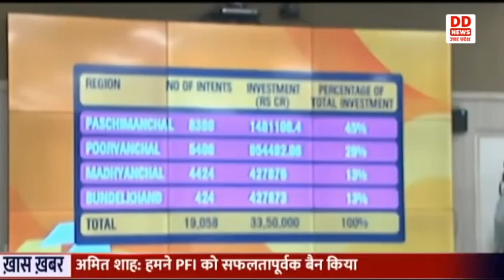मुख्यमंत्री Yogi Adityanath ने लखनऊ में मंत्रिपरिषद की बैठक की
मुख्यमंत्री योगी आदित्यनाथ ने आज मंत्रिपरिषद की बैठक की। मुख्यमंत्री ने कहा कि  जीआईएस -2023 और जी-20 समिट के सफलतापूर्वक आयोजन के साथ उत्तर प्रदेश देश की सबसे बड़ी अर्थव्यवस्था बनने की ओर अग्रसर हो गया है। बैठक में मुख्यमंत्री ने सभी मंत्रियों को जनपदीय भ्रमण पर जाने के निर्देश दिए और साथ ही उन्हें उद्यमियों, युवाओं को इन्वेस्टर्स समिट से उत्पन्न होने वाले लाभ के बारे में जानकारी देने की बात कही। मुख्यमंत्री ने कहा कि आने वाले दिनों में कैबिनेट की बैठकें राजधानी लखनऊ के अलावा अन्य महत्वपूर्ण नगरों में भी आयोजित की जाएंगी। उन्होंने मंत्रीगण से अपने सम्बन्धित विभागों में प्राप्त औद्योगिक निवेश प्रस्तावों की तत्काल समीक्षा करने और अगले छः महीने में एक बड़ी संख्या में निवेश प्रस्तावों को जमीन पर उतारने के लिए कहा।